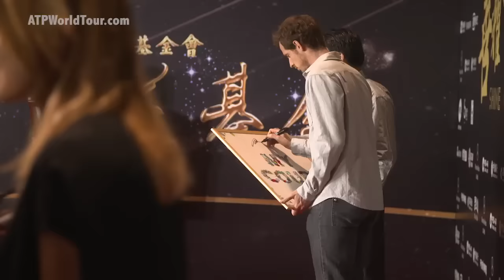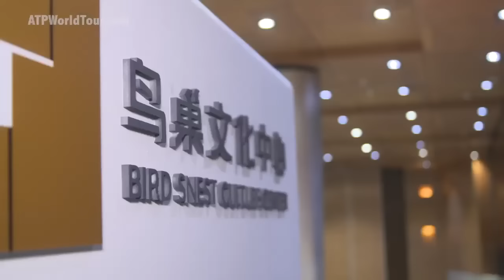Raonic Murray Nadal Enjoy China Open 2016 Player Party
Milos Raonic, Andy Murray and Rafael Nadal, among other ATP World Tour players, enjoy the player party at the China Open in Beijing. RCA Productions photo.